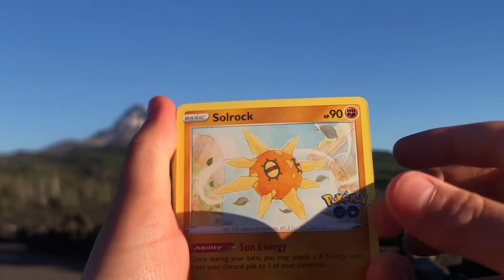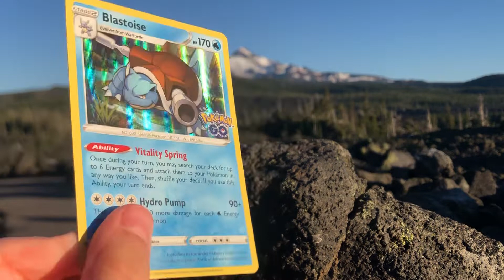Pokémon pack a Over 5000 feet elevation￼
Beautiful Mountain￼